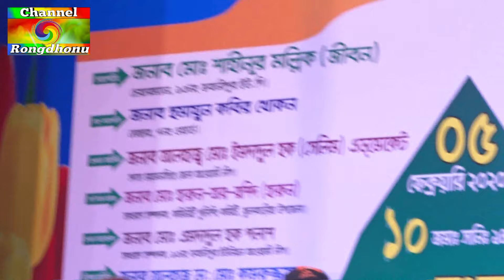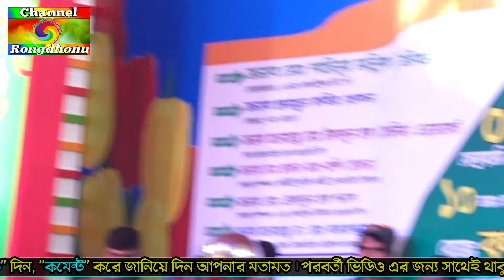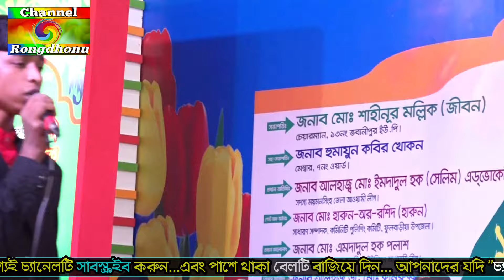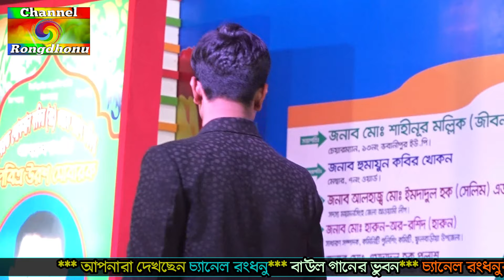পালা-গান |২-পর্ব | মাল–জুরা | শফিকুল ইসলাম বনাম জহির পাগলা Shafiqul Islam vs Zaheer Pagla